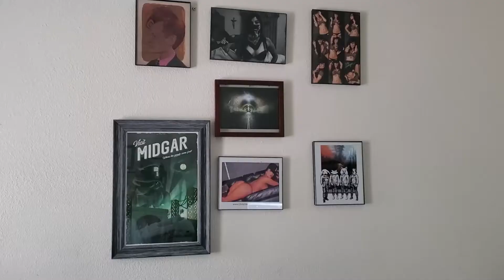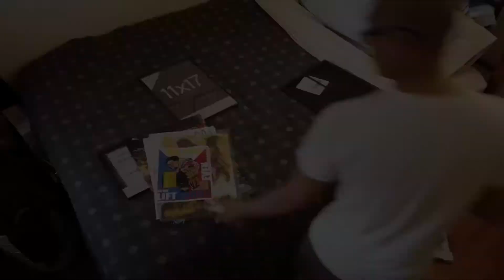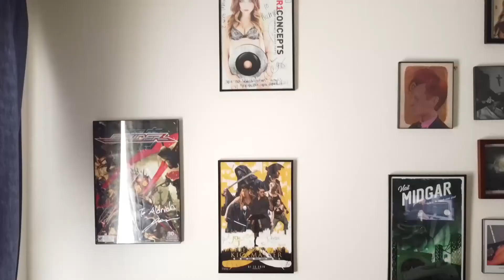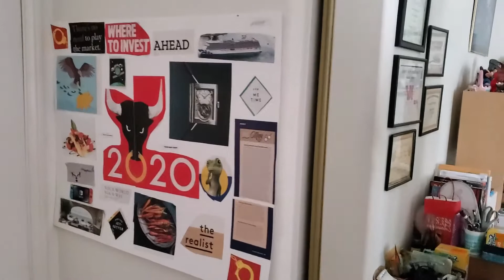When my Labor Day weekend turns into an Art Gallery and a [somewhat random] clean computer setup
The 111 degrees Fahrenheit weather calls for cleaning up and organizing your room, and a spontaneous project for dressing it up with art.  When the time comes, anyone can upgrade a high quality of life like this.  It is time to fill those empty white walls with interesting creativity!

Time of Capture:
Saturday and Sunday, September 5th and September 6th, 2020

0:00 - Viewer Discretion Advised
0:05 - The Messy Room (Before)
1:02 - Room Cleaning Hyperlapse
3:30 - Setting up the Art Gallery
4:53 - After
5:23 - "It is done!"